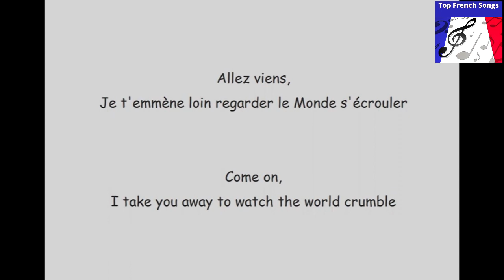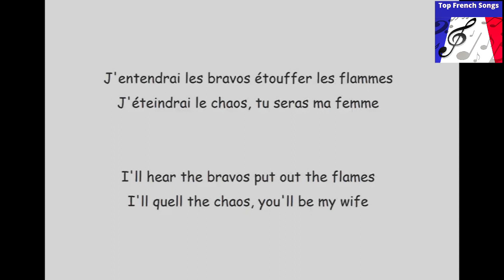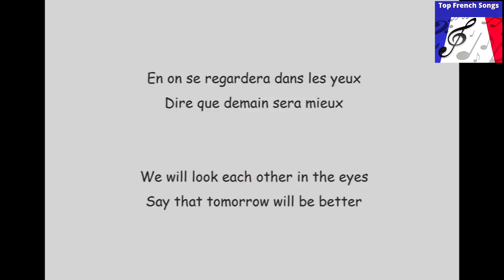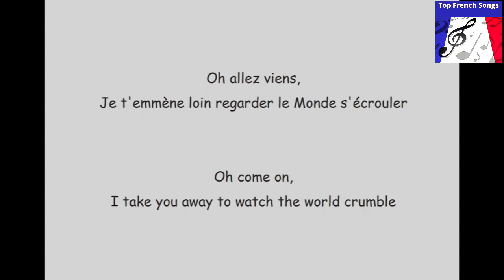Santa - Popcorn salé - (English subtitles)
Santa - Popcorn salé
Label: 999Editions
Format:
Pays: France
Sortie: 2022
Genre: Pop
Style: Chanson